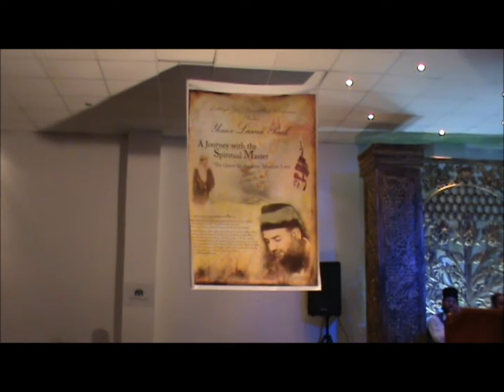Yowm-E-Lasani Paak R.A In London Dua. By Qibla Ala Hazarat Sahib Eidgah Sharif